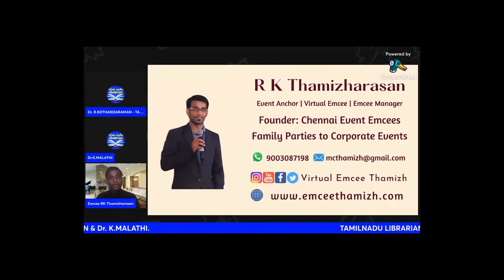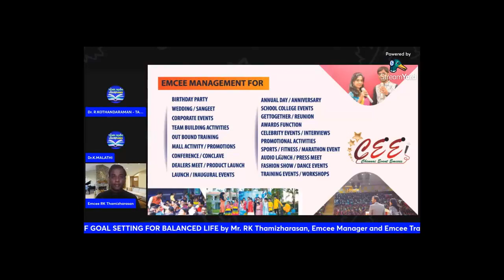Chennai Event Emcees Founder and Male Anchor RK Thamizharasan Self Introduction in webinar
Chennai Event Emcees Founder and Male Anchor RK Thamizharasan Self Introduction in the Goal Setting Webinar

Event Anchor | Virtual Emcee | MC Trainer | Emcee Manager | Online Event Organizer
Founder: Chennai Event Professionals | Chennai Event Emcees | Virtual Event Emcees
Co-Founder: Chennai Event Entertainers

Digital Events | Online Parties | Virtual Meetings

Events and Occasions are very special to families and companies. To make these events and occasions more colourful, more entertaining, more interactive, more fun we need someone to host the event. I take privilege in introducing myself as an Event Host (called by other names as Event Emcee, MC, Stage Emcee, Anchor, Master of Ceremonies) who makes your work easier at your event and makes the event memorable for you and your near and dear ones.

I have hosted more than 1800 events in the last 10 years (until 30th Sep 2021) to Live Audience across India and also to Virtual Audience across Globe. I have also acted in the Award Winning Tamil Movie "Aruvi", Award Winning Short Film “Rudran” and various other Short Films. I have also appeared in various TV Channels and YouTube Channels.

I love to connect and interact with people. Being an emcee gives me a wonderful platform to connect with a live audience. Hence I enjoy my work and give my heart and soul in any of my events.

I always wanted to give the clients and the event managers what they wanted plus what's the best I can give them to make them more than happy and give great memories to them, their families, relatives and friends. Coming from a Psychology and Corporate background helps me achieve this.

I always believe that the good thing in the world is to be happy, the better thing would be me being the reason for others’ happiness and the best way to do it is being a Performer.

I'm a Psychologist and Tool & Die Maker by Qualification and an Event Professional and Trainer by Passion and Profession. I'm also a Certified Neuro Linguistic Programming (NLP) Trainer.

I worked for Puthuyugam TV Channel as Freelance Actor in 2013-14 and for ITV as show Producer and Anchor in 2014. I've been into Full Time Events since 2015.

Would be glad to serve you and create memories for yourselves and your guests.

Instagram | YouTube | Facebook Page | Twitter: Virtual Emcee Thamizh